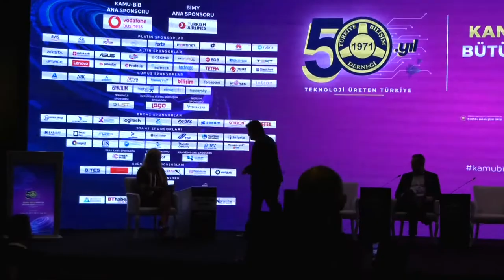Dijital Geleceği Şekillendiren Teknoloji Çözümleri Oturumu- Kamu-BİB'24 BİMY'28 Bütünleşik Etkinliği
Dijital Geleceği Şekillendiren Teknoloji Çözümleri Oturumu konuşmacıları

Doç. Dr. Meltem ERYILMAZ, Atılım Üniversitesi Öğretim Üyesi (Moderatör)
Ömer Ferit GAZİMİHAL, Turkcell Dijital İş Servisleri Kurumsal Ürün Yönetimi Genel Müdür Yardımcısı
Aydın GÜLÇUR, JFORCE Genel Müdür Yardımcısı
Türker GÜLÜM, Profelis Bilişim ve Danışmanlık Yönetici Ortağı
Mohammed MURAD, IRIS ID Genel Müdür Yardımcısı
Barış SAYGI, HUAWEI Veri Merkezi Altyapı Çözümleri Kıdemli Yöneticisi
Mehmet TİRYAKİOĞLU, VİMESOFT Bilgi teknolojileri ve Yazılım A.Ş, İş geliştirme ve Satış Direktörü
Murat YÜCEL, Technopc Kurucu Ortak